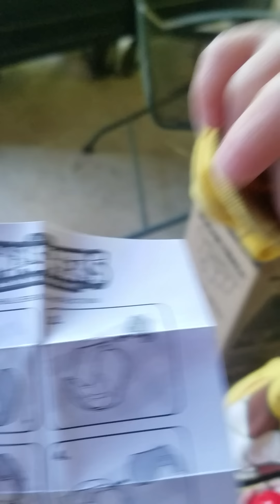Nick's opening smashballs.. whatever it takes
He likes little toys. Smashballs are fun and his pj masks night ninjas